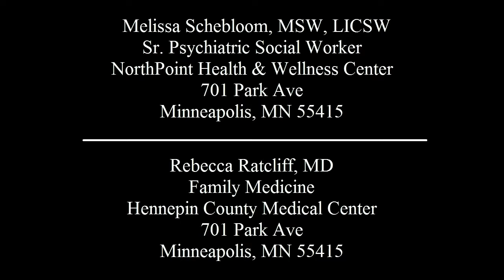Integrating Mental Health Therapy with Traditional Forms of Healing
Melissa Schebloom, MSW, LICSW and Rebecca Ratcliff, MD discuss their experiences integrating mental health therapy with traditional forms of healing with clients affected by posttraumatic stress